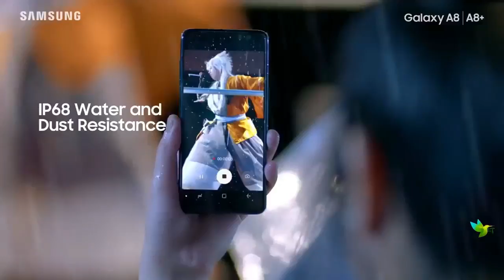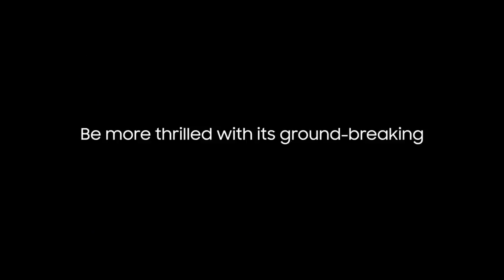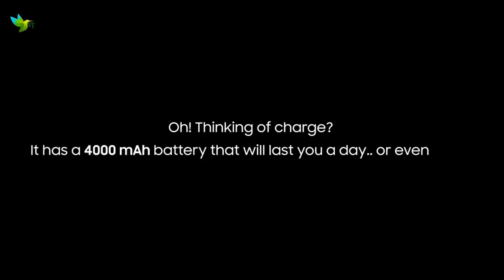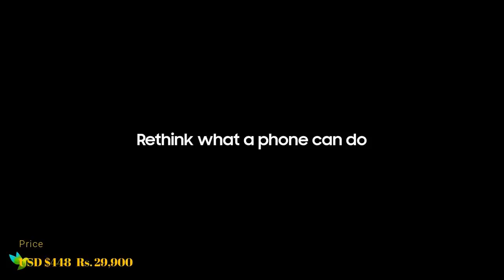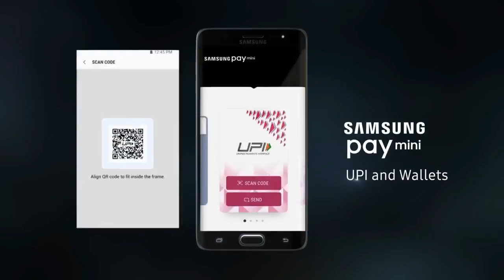Top 5 Best SAMSUNG Phone To Buy In 2018 !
Looking for best Samsung Phone than you are at right place. In this list we cover all the best Samsung mobile phones with range from low to high .These Samsung smartphones are best android devices that are available in the market, so if you want to buy Samsung phones according to your price and taste than this list will definitely help you choosing best phone.